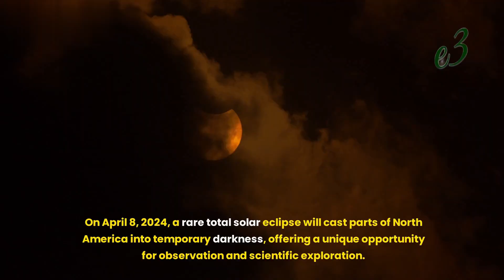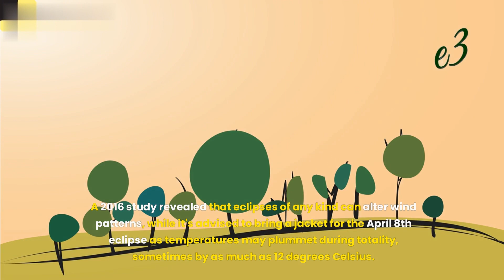Strange things may happen during the eclipse, and NASA wants you to document it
On April 8, 2024, a rare total solar eclipse will cast parts of North America into temporary darkness, offering a unique opportunity for observation and scientific exploration. As the Sun's light fades, nature is expected to respond in intriguing ways, with birds falling silent, crickets chirping, and bees returning to their hives, all fooled by the sudden darkness. These phenomena have long fascinated observers, but their full ecological impact remains unclear.

To shed light on the effects of eclipses on animals and ecosystems, NASA has funded the Eclipse Soundscapes Project. This initiative aims to document the sights and sounds of the upcoming eclipse, involving over 30 million people in North America as citizen scientists. Volunteers are encouraged to record sounds, make observations, and contribute to data analysis, building upon a historical study conducted after a 1932 eclipse. With modern tools and technology, the 2024 project promises to offer deeper insights into these mysterious phenomena.

Those interested in participating can visit the Eclipse Soundscapes website for more information. Additionally, apart from peculiar animal behaviors, eclipses can also induce changes in weather patterns, including shifts in wind direction and temperature drops during totality. A 2016 study revealed that eclipses of any kind can alter wind patterns, while it's advised to bring a jacket for the April 8th eclipse as temperatures may plummet during totality, sometimes by as much as 12 degrees Celsius.

This celestial event presents a valuable opportunity for both scientific study and public engagement, inviting individuals to witness and document the unique effects of a total solar eclipse on the world around us.